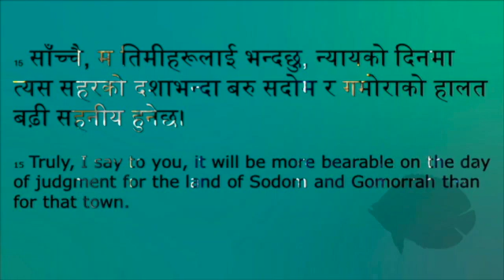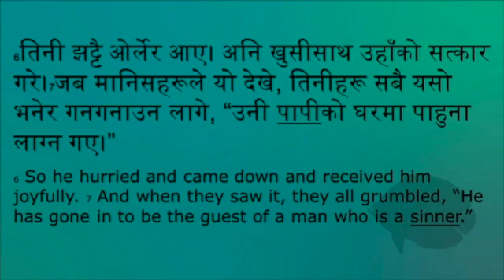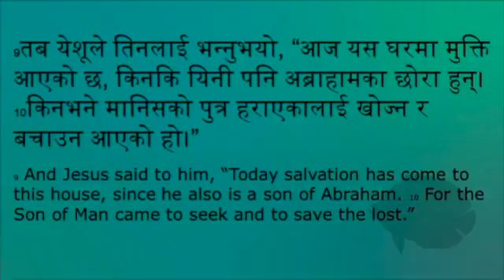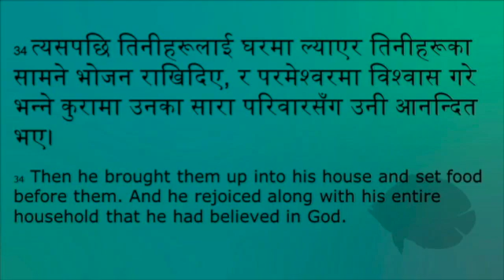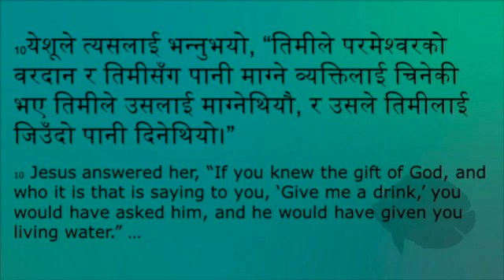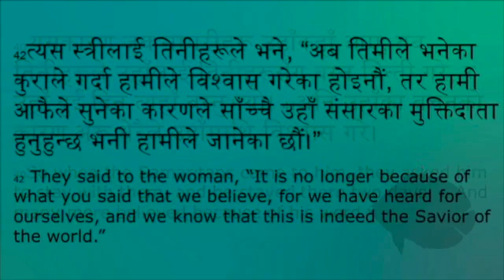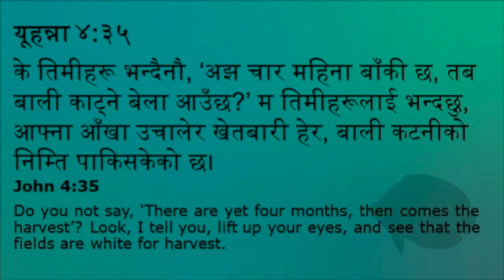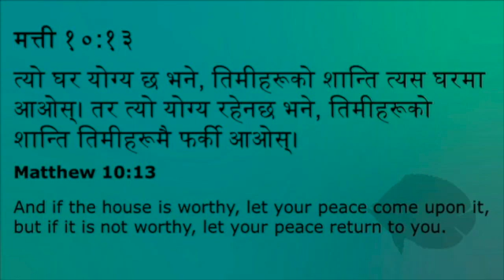Fishing For Treasure - Peter Kwon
Fishing For Treasure
Peter Kwon